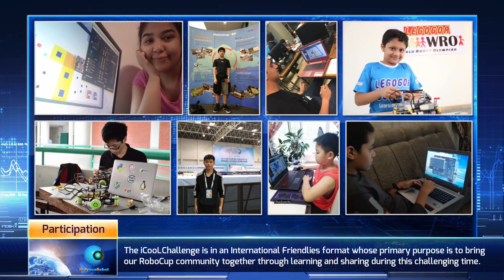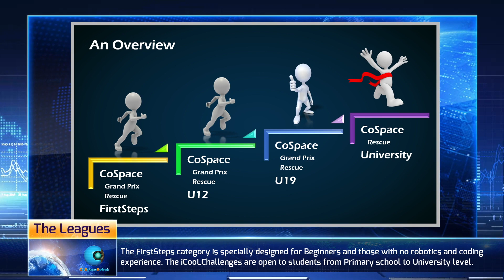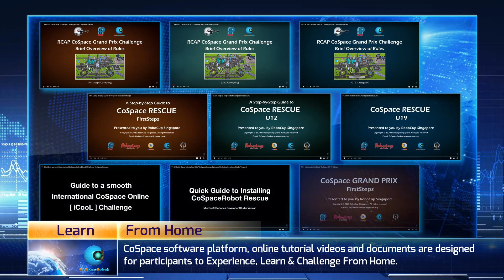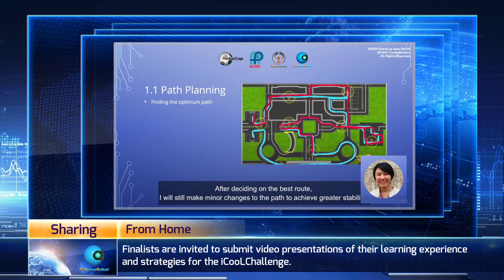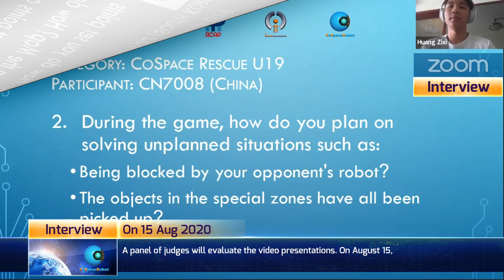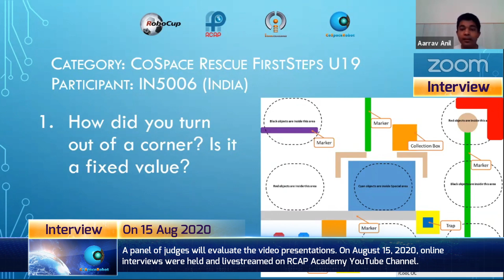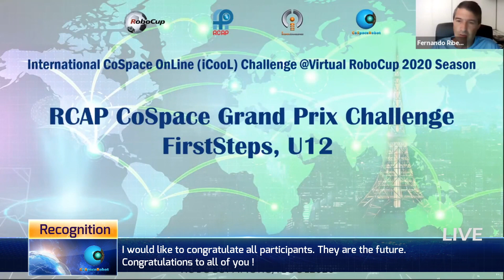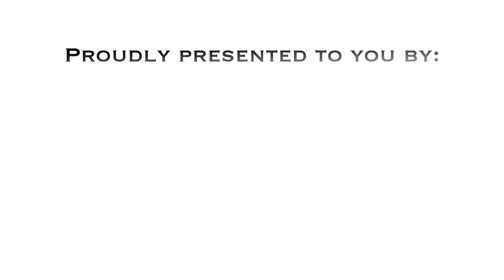What is iCooL? How can I be a part of it?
𝗜𝗻𝘁𝗿𝗼𝗱𝘂𝗰𝘁𝗶𝗼𝗻 𝘁𝗼 𝗶𝗖𝗼𝗼𝗟 𝗖𝗵𝗮𝗹𝗹𝗲𝗻𝗴𝗲
600 students from 25 regions took part in International CoSpace onLine [iCooL] Challenge @Virtual RoboCup 2020！

This video shows you the 7 Parts of iCooL Challenge.

00:15 Part 1: Participation
00:55 Part 2: The Leagues
01:50 Part 3: Learn From Home
02:50 Part 4: Challenge From Home
03:38 Part 5: Sharing From Home
04:16 Part 6: Presentation & Interview
05:58 Part 7: Recognition & Awards

iCooL Challenge is a time-tested and proven Robotics & AI education programme to Learn, Code, Share & Challenge From Home.